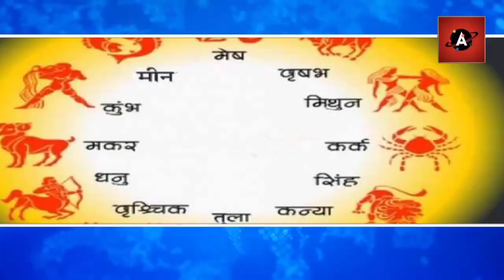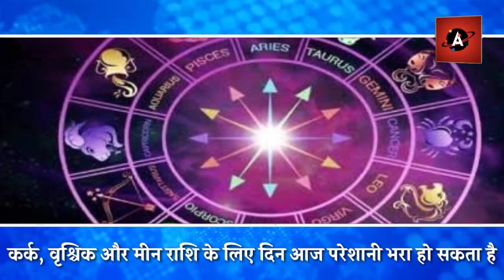जीरा/ धनिया / कॉटन/टाटा स्टील/ वेदांता का आज का विष्लेषण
Sugar Rates/ गुजरात महाराष्ट्र तमिलनाडु एवं मध्य प्रदेश की चीनी मिलों के आज के ताजा भाव

भारत में 12 रुपये लीटर मिलेगा कच्चा तेल अगर इस बिजनेस मैन की बात मान ली जाए देखे पूरी रिपोर्ट

पाम तेल निर्यात को बढ़ावा देने के लिए इंडोनेशिया ने नए प्रोत्साहन की योजना बनाई: डिप्टी फिनमिन